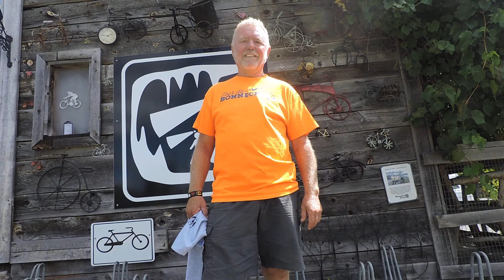T de B